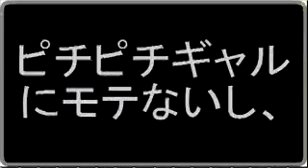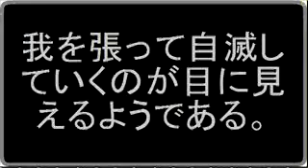世論調査 飛び石地震 橋下不用意発言 ダビストック研究所／ポスト米英時代 [20130514]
偽キムチマスコミの世論調査が発狂状態だが、米英バビロンが数字を作っているのがバレバレである、若者が見捨てた媒体である。
福島・和歌山・茨城・宮城震度２、もぐら叩きのような飛び石地震である、米英バビロンのプラズマ兵器の人工地震だからである。
偽キムチ猪瀬に続き偽部落橋下が、偽キムチ前原級の不用意発言、米英バビロンのパシリは、八百長当選の弱さが出てしまうのである。
ワンピのホグバックはダビストック研究所の擬人化、ゾンビはチップ埋め込みの比喩、米英バビロンの馬鹿の果てを風刺である。